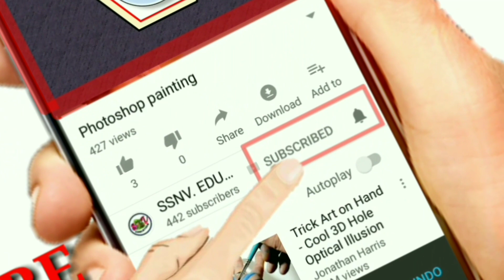Bracelet marking at home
Make a beautiful bracelet at home in 2 minutes